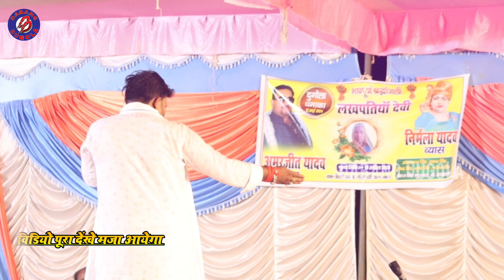पावर स्टार पवन सिंह चुनाव काराकाट में निर्मला यादव और अमरजीत यादव खुब गरजे !! निर्दलीय प्रत्याशी